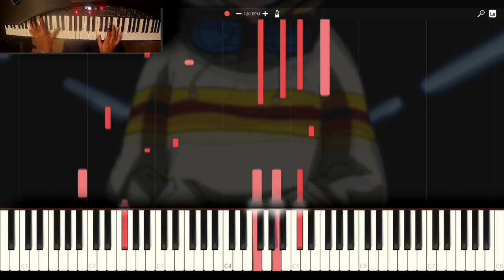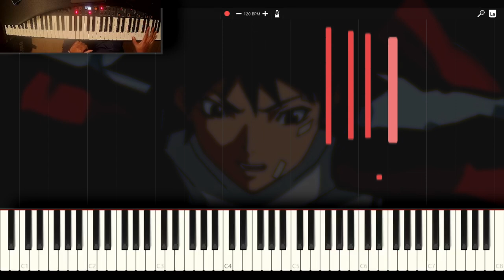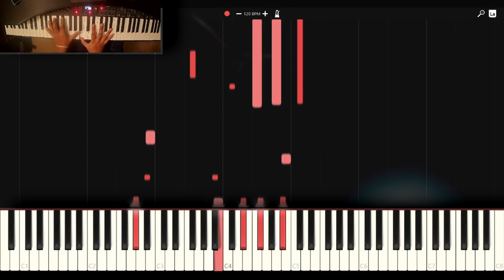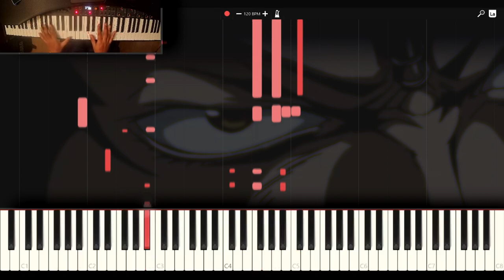♪ Overcooled Piano Cover / Tutorial (Air Gear OST)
This is a piano cover / tutorial of Overcooled from the Air Gear Anime. I was recently rewatching this show and wanted to learn this chill song on piano. I did and recorded my MIDI inputs with Synthedis.